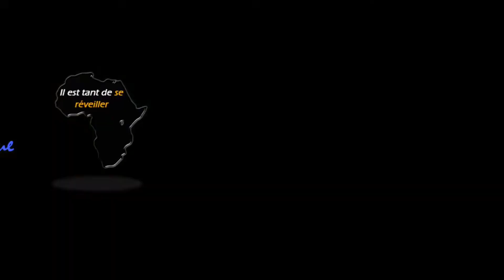comment venir au Canada en tant qu'étudiant.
venir au canada comme étudiant se fait en 3 étapes simple.

etc.